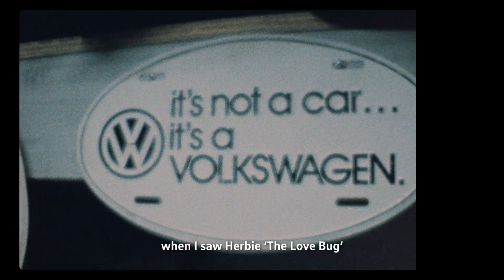Luke's YourWagen Story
View the heart-warming tale of Luke and his Volkswagen Beetle.

We’re celebrating car love. From life-long friendships and happy memories to the people who’ve made the leap to living electric. We hope these stories inspire future owners and offer a warm embrace to those who are already part of the Volkswagen family.

After all, without the Volks, there is no Wagen.

We like to say...
It’s not just Volkswagen
It’s TomsWagen
FionasWagen
DadsWagen
HolidayWagen
For musicians, it’s a BandWagen
Having kids? Now it’s a FamWagen
LoveWagen

The people make the car
That’s why it’s
YourWagen